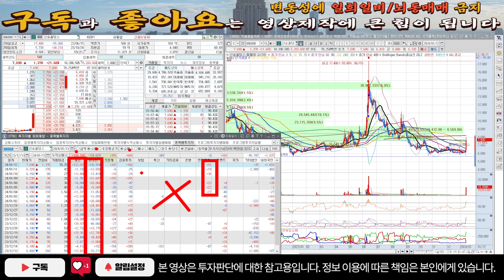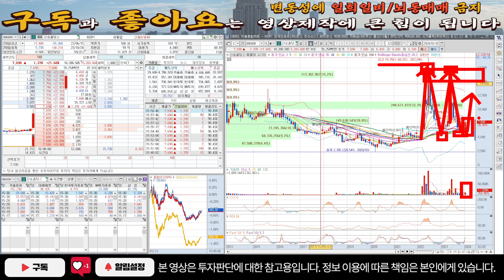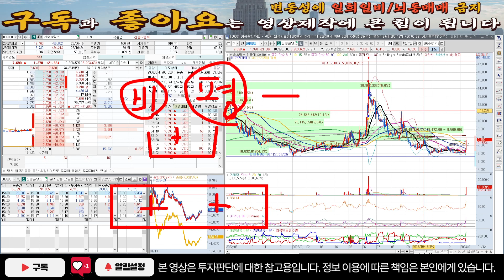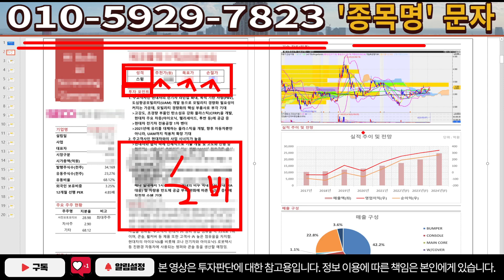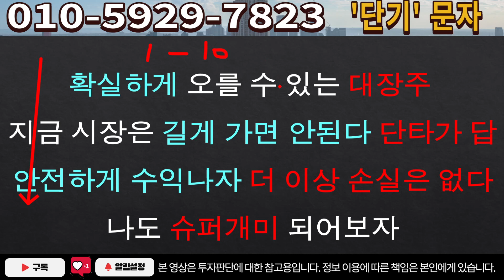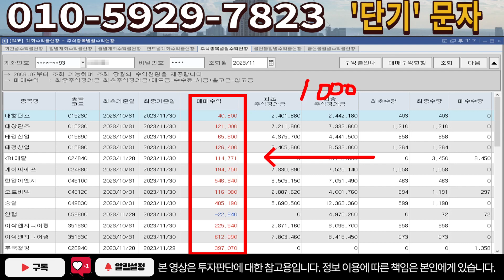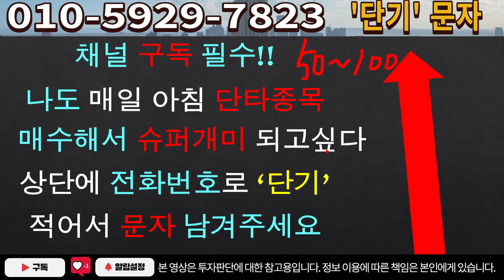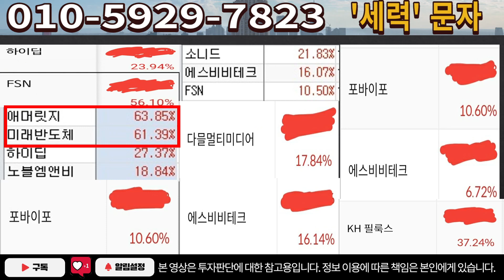[주식]신송홀딩스 - 긴급) 역대급 호재 떴다! 내일 '시초가' 준비하세요!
실시간 구독자소통 카톡방 투자정보 텔레그램